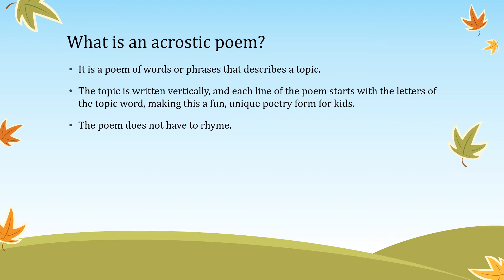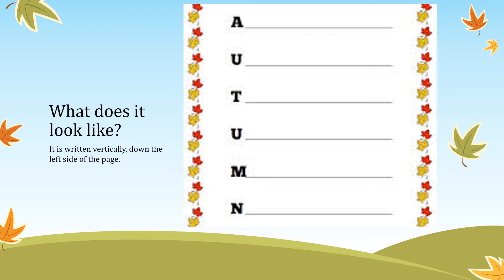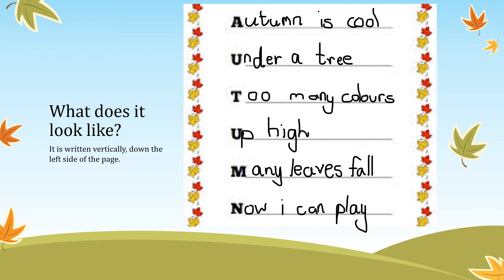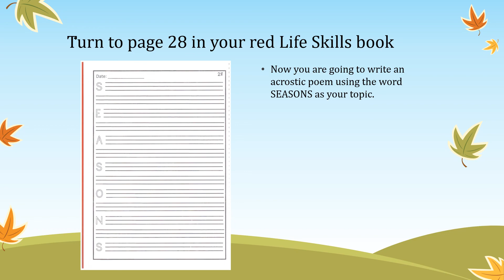Life Skills 1 June 2020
Acrostic Poem On Seasons